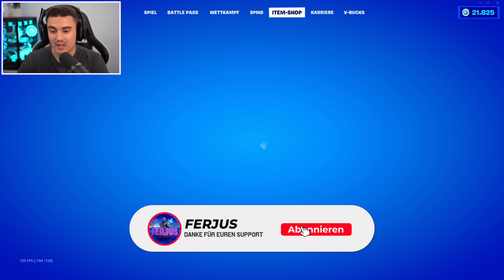Fortnite Daily Item Shop 26.11.2022 | MIES FÜR OGs | Shop von heute 26.11.2022